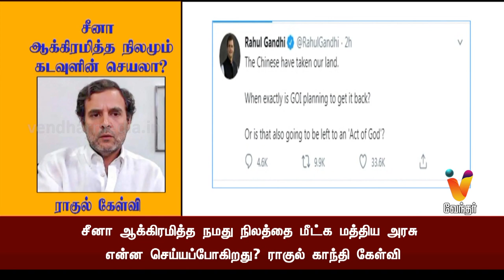சீனா ஆக்கிரமித்த நிலமும் கடவுளின் செயலா? - ராகுல் கேள்வி